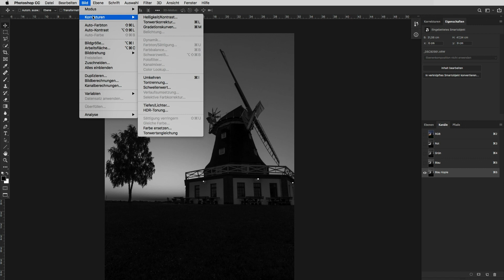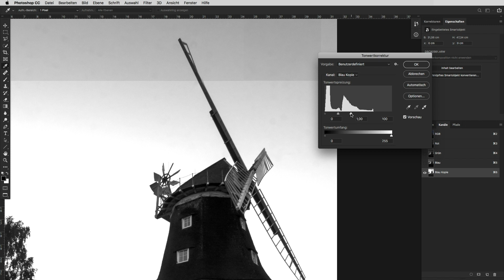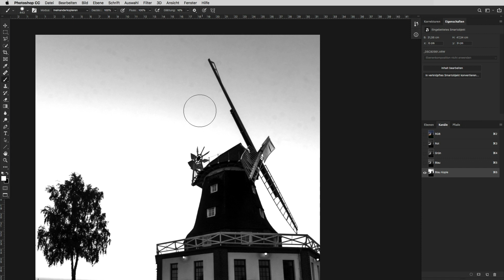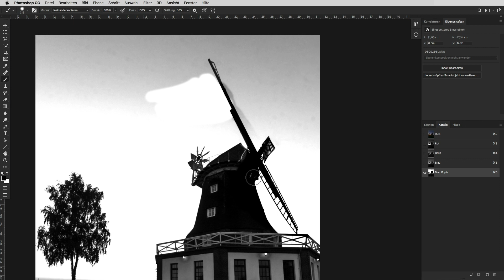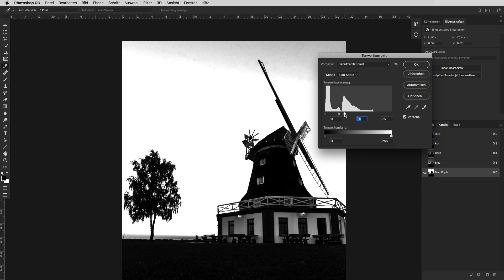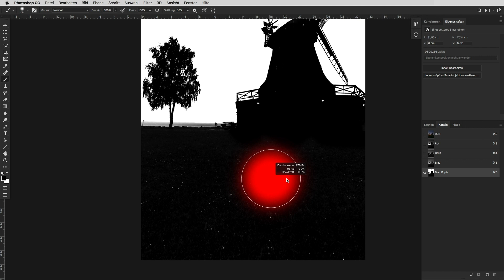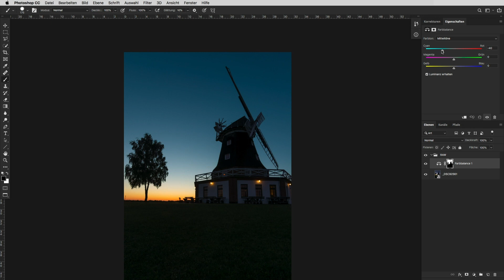Freistellen mit dem Pinsel und Verrechnungsmethoden